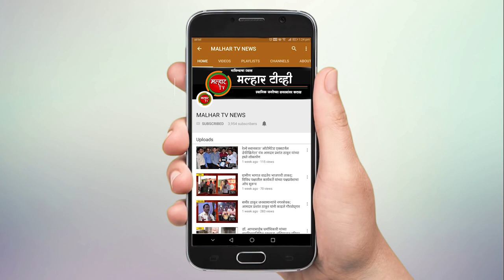Malhar Tv News | पनवेल तालुक्यात गुरुवारी २१० नवे रुग्ण !